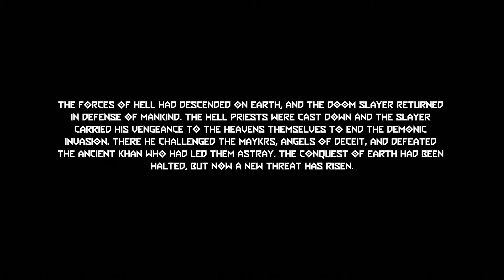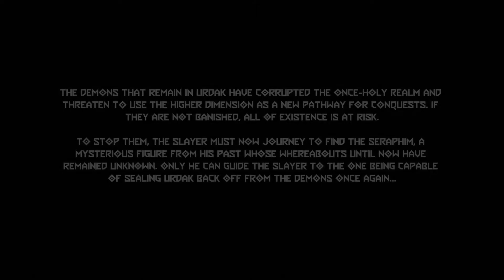Ancient Gods Part 1 Pony Nightmare :D